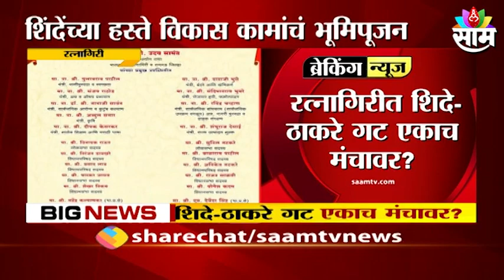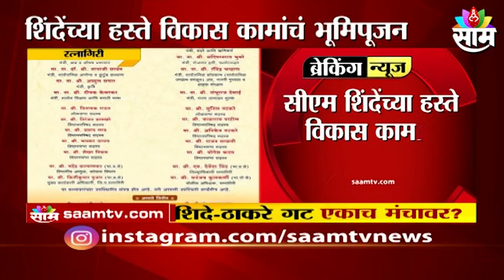Political Update: Shinde-Thackeray group on same stage in Ratnagiri? | SAAM TV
Political Update: रत्नागिरीत शिंदे-ठाकरे गट एकाच मंचावर? पाहा सविस्तर बातमी । SAAM TV